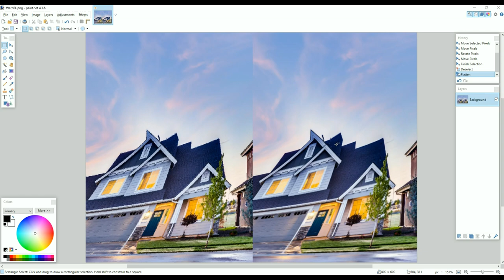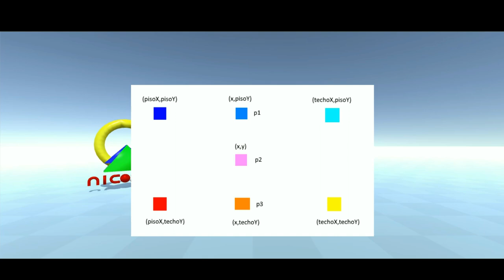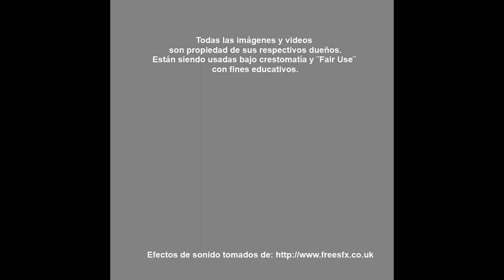Interpolación Bilineal - 39- Procesamiento Digital de Imágenes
Veamos en que consiste y como se codifica la interpolación bilineal.